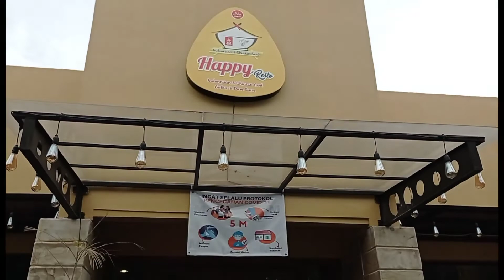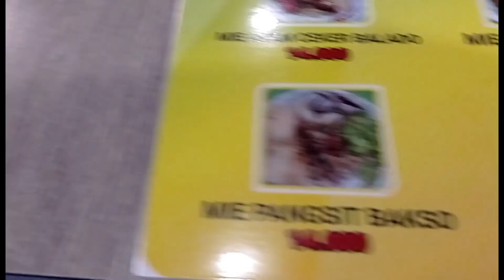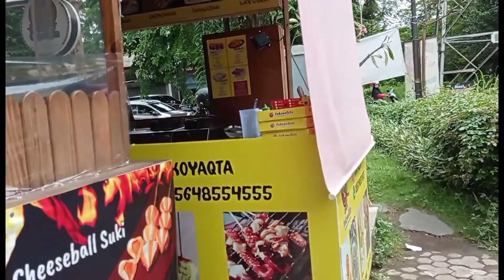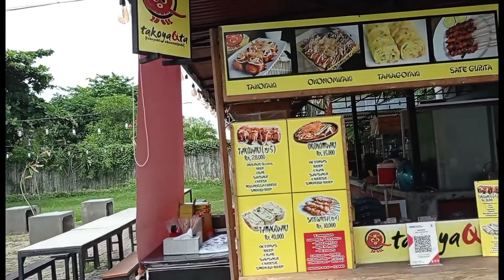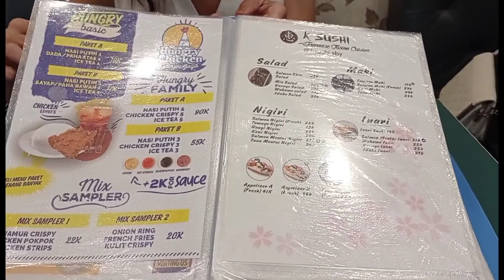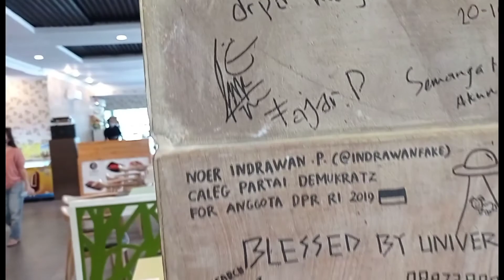Mampir cicip-cicip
Happy resto
Jl.Manyar Jaya V No.17, Menur Pumpungan, Kec. Sukolilo, Kota SBY, Jawa Timur 60118

Close 8.45 PM